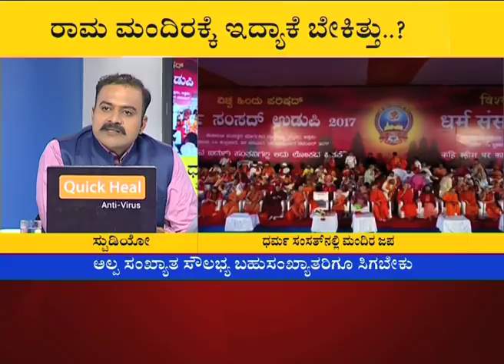ರಾಮ ಮಂದಿರಕ್ಕೆ ಇದ್ಯಾಕೆ ಬೇಕಿತ್ತು...? | Suvarna News Spl Discussion 1